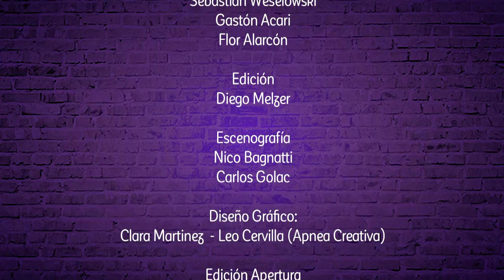Pares de Comedia | #51 | Luis Pescetti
Luis Rubio recibe a Luis Pescetti, músico, cantante y escritor.

Pares de Comedia:
Sábado
20:00 horas